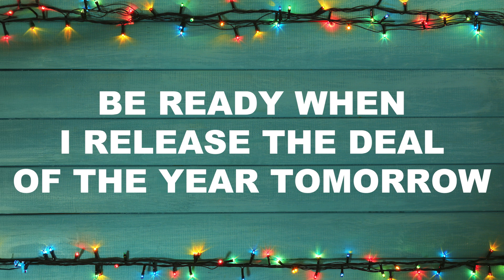You're on the Christmas Crate Early Bird List!...